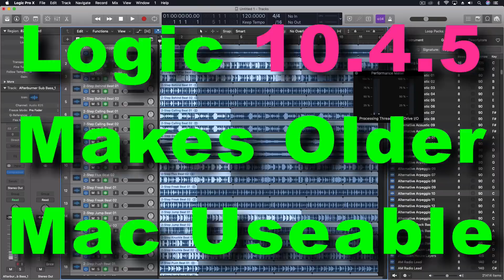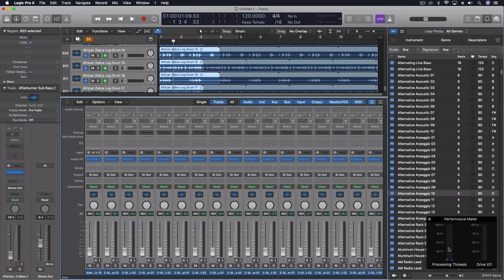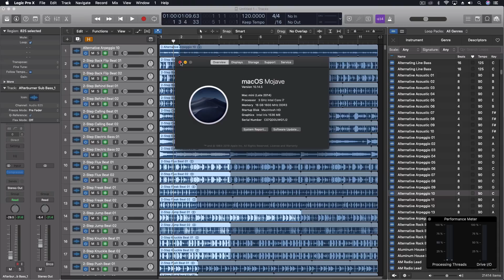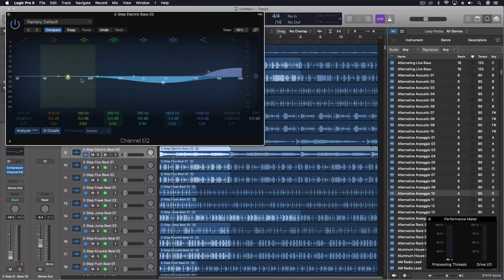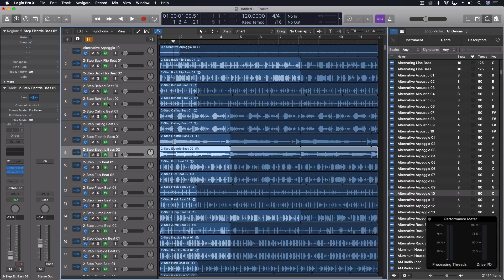Logic 10.4.5 Makes Older Mac Useable | Logic Pro X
But first Apple has to fix Logic 10.4.5... I mean seriously. I probably should have called this "Logic 10.4.6 Makes Older Mac Useable."